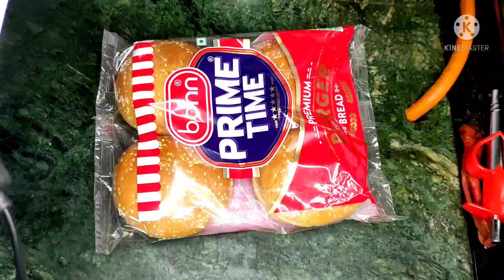mcdonalds style burger || paneer burger|| Tempting treats